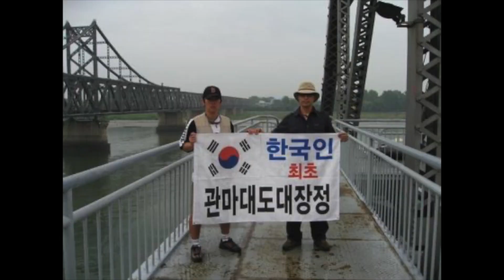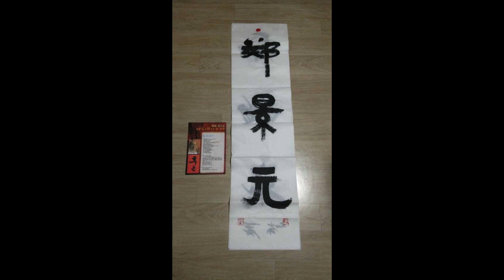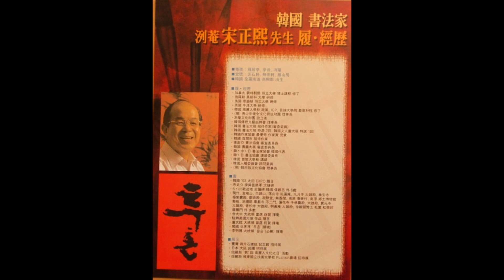여아공차 이야기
시집가지 않은 처자가 가슴에 품어 만든 차
여아공차 이야기 입니다.